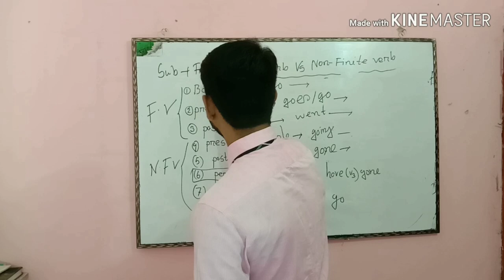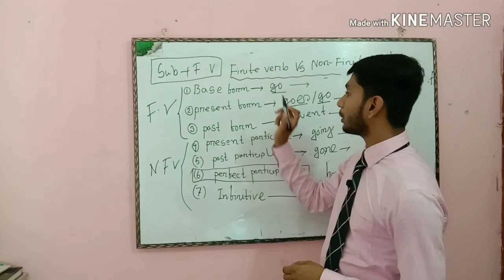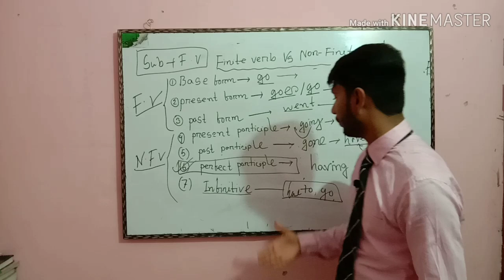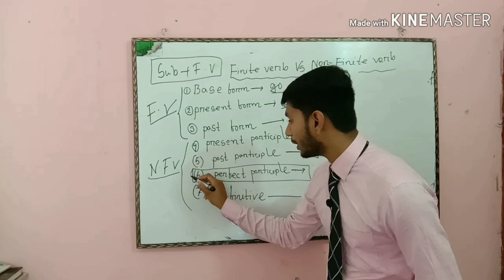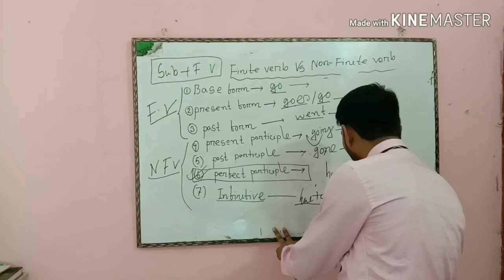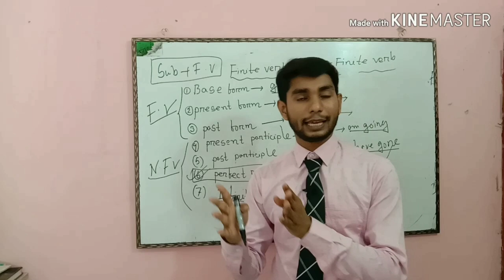ll Right form of verb(Part-1)ll Finite verb Vs non -finite verb ll By Rahat sir (Icon Classroom)